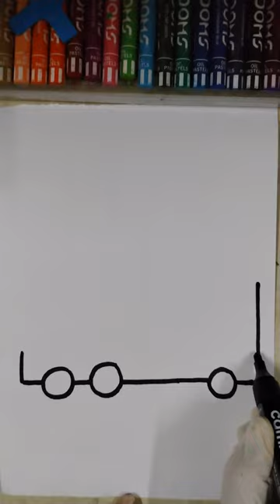cement mixer truck drawing for kids| how to draw a cement mixer truck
Kids youtube
Youtube kids
barbie
art for kids hub
shorts for kids girl
drawing for kids
kids shorts girls
kids drawing
easy drawing for kids
barbie doll
nastya
cocomelon
art hub for kids
kids drawing
drawing, drawing for beginners
drawing tutorial
drawing easy
easy drawing
drawings for beginners
for kids
easy drawings
cute drawings
animal drawings
simple pencil cil drawing